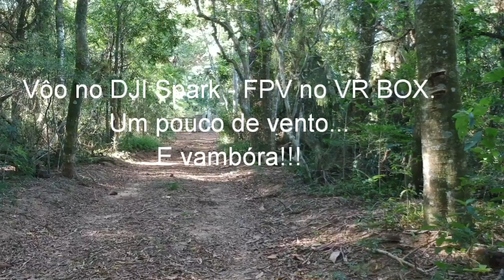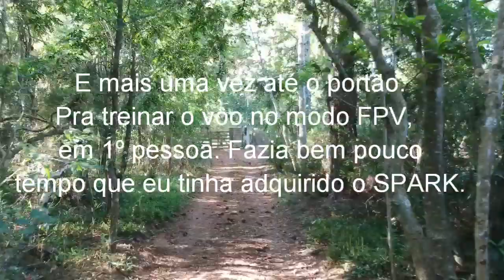Vôo baixo FPV VR BOX com DJI SPARK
Vídeo realizado em novembro de 2017, editado e postado em novembro de 2018. Esse foi um dos 1ºs vôos em FPV usando o aplicativo DroneVR+ com meu DJI Spark. O celular que usava na época era um iPhone 6s Plus.
Espero que gostem do vídeo, pois tenho muitos outros para publicar aqui no canal, fazia tempo que não postava um, pretendo retomar postando mais vídeos, tanto do meu Mi Drone como o Spark, pode até ser que eu faça vídeo com imagens dos dois drones num mesmo vídeo. O negócio é não ficar muito tempo sem postar, por isso, peço desculpas pela demora das postagens.